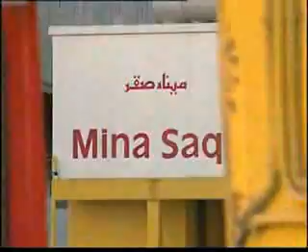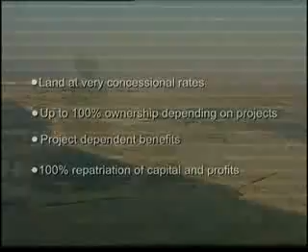Visit Emirate of Ras Al Khaimah UAE معلومات عن رأس الخيمة